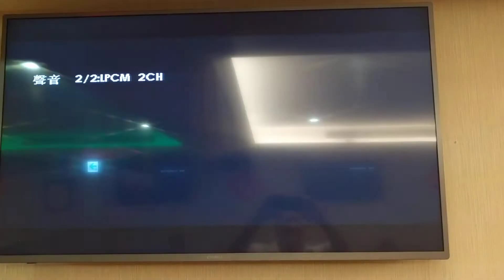Amy翻唱 雪 松原健之 志明一族 演歌秀